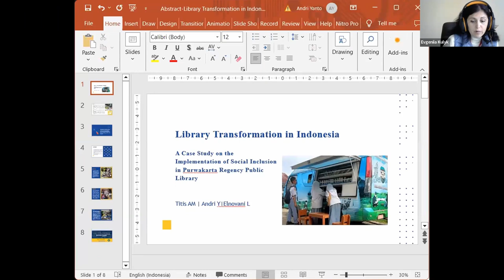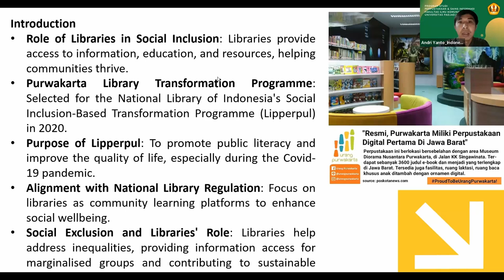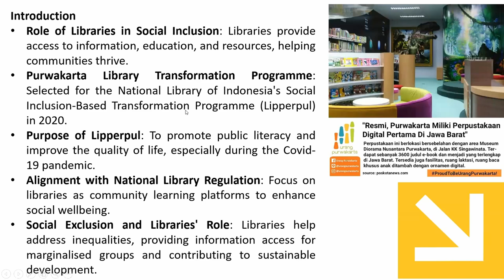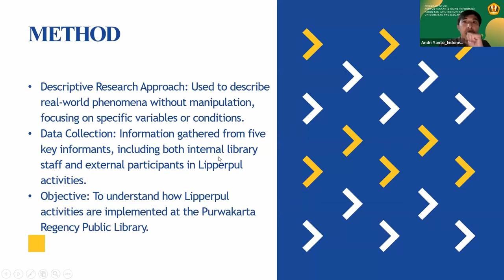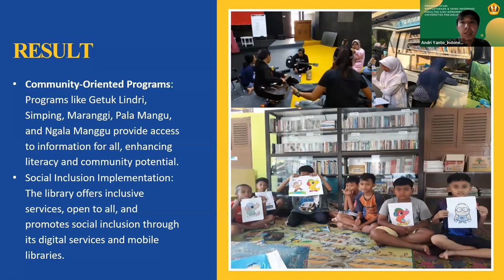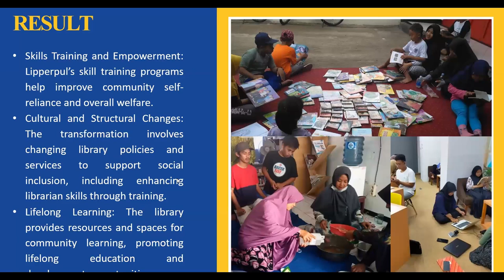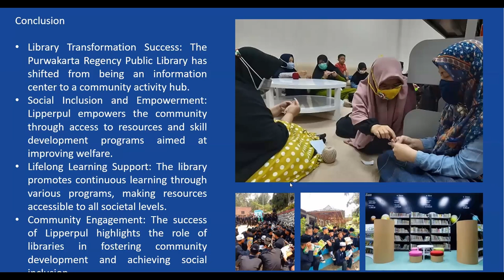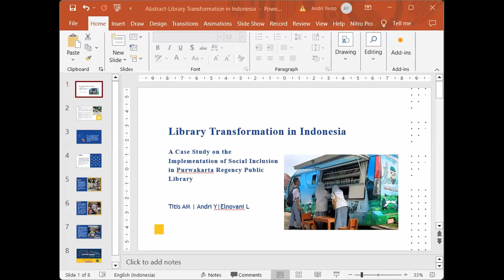UniLibNSD-2024. Titis A. M., ... . Library Transformation in Indonesia: A Case Study on the …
Titis A. M., Andri Y., Elnovani L. Library Transformation in Indonesia: A Case Study on the Implementation of Social Inclusion in Purwakarta Regency Public Library.

Titis A. M.
Andri Y.
Master, Lecturer
Elnovani L.
Dr., Lecturer/Researcher, Universitas Padjadjaran (Bandung, Indonesia)
Трансформація бібліотек в Індонезії: Приклад впровадження соціальної інклюзії в публічній бібліотеці провінції Пурвакарта [Library Transformation in Indonesia: A Case Study on the Implementation of Social Inclusion in Purwakarta Regency Public Library]

Трансформація бібліотеки на основі соціальної інклюзії може стати рушієм змін у підтримці досягнення Цілей сталого розвитку (ЦСР). На порядку денному – сталий розвиток, спрямований на те, щоб зробити Землю кращим місцем для життя людей. Однією з бібліотек, яка здійснила цю трансформацію, є Публічна бібліотека Пурвакарти (Purwakarta Regency Public Library). Мета цього дослідження – з'ясувати, як відбувається трансформація бібліотеки на основі соціальної інклюзії в публічній бібліотеці Пурвакарти Регентства, Західна Ява, Індонезія. Метод, використаний у цьому дослідженні, – описовий. Результати дослідження показують, що впровадження соціальної інклюзії в публічній бібліотеці Purwakarta Regency відбувається за допомогою програми трансформації бібліотеки на основі соціальної інклюзії. Програма називається Lipperpul (Lima Program Perpustakaan Unggulan) або П'ять відмінних бібліотечних програм. Результати дослідження показують, що трансформація Регіональної бібліотеки провінції Пурвакарта включає в себе зміни та покращення якості інформації як з точки зору послуг, так і з точки зору приміщень, підвищення компетентності бібліотекарів та персоналу бібліотеки, а також зміну погляду на бібліотеку, яка тепер є не тільки інформаційним центром, але й центром громадської активності. Концепція соціальної інклюзії тісно пов'язана з розширенням прав і можливостей та навчанням впродовж життя. Бібліотечна громада може легко користуватися матеріалами бібліотеки та здобувати нові навички на заняттях, які вона пропонує, що дає можливість людям підвищити власний добробут через розширення можливостей.